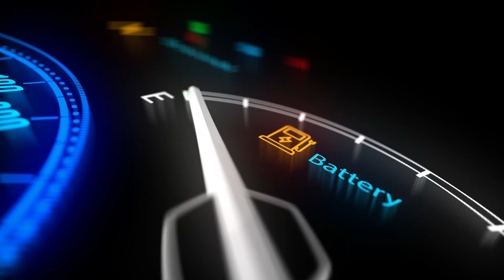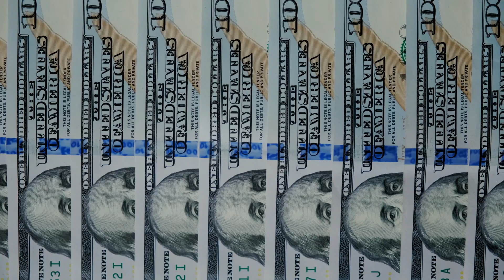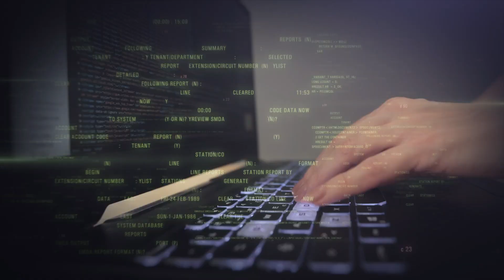3 Reason why Tesla just Started the Money Printer...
1. Tesla Lithium Refining

Tesla introduced through a surprise livestream the ground breaking of its Lithium Refinery in Texas.
Construction should be done late 2024 and production is expected by late 2025 said Elon Musk.
Tesla filed Paperwork in September.

2. Free FSD Trials

Elon mentioned to roll out one Free Month of Full Self Driving to gain confidence of his customers.
Once the FSD is safe and smooth, free trials will be rolled out to all cars in North America and eventually the rest of the world.

3. GigaPress

Giga Press manufacturer IDRA now has a machine to produce Electric Motor Rotors.
Tesla is awaiting the delivery of the second 9000 Ton GigaPress in Texas for the Production of the Cybertruck.
Tesla also uses the Giga Press to produce the Model Y.